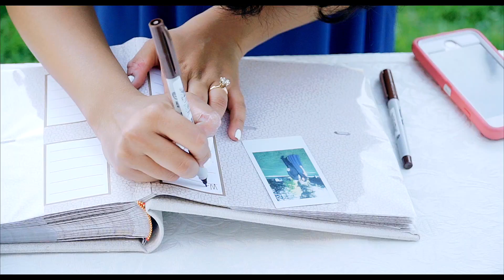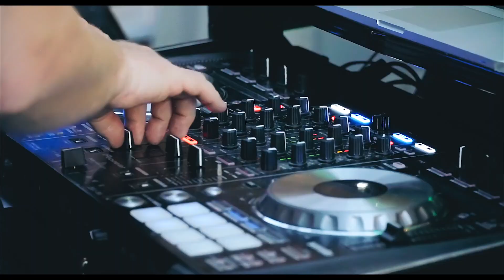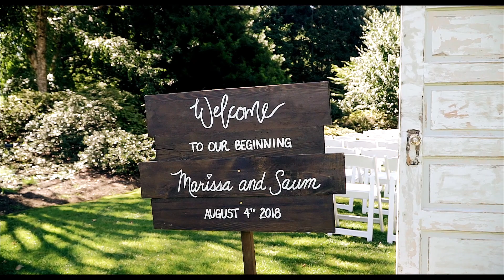Marissa & Saum | Garden Wedding | Paul Cameron Productions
A glorious garden wedding on a superb summer's day. Marissa & Saum tie the knot amongst all their beautiful family and friends.